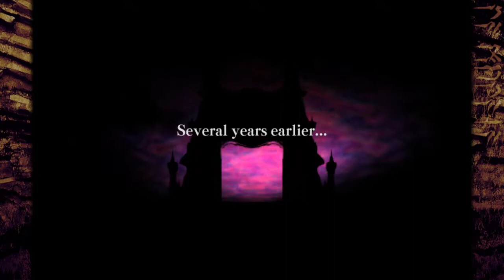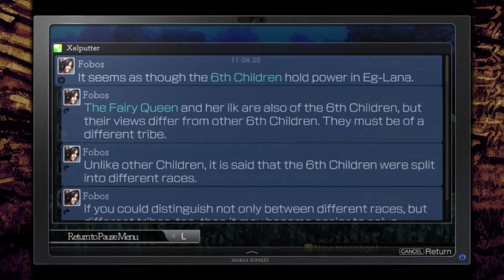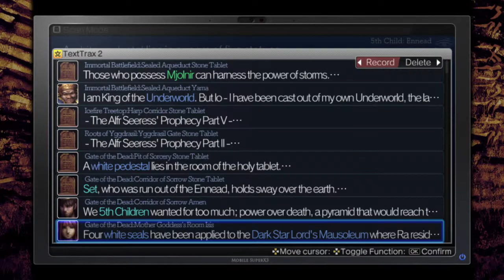La Mulana 2 Let's Play Part 7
Blind playthrough of La Mulana 2 with minimal guide usage.